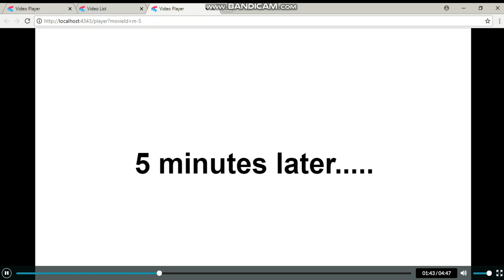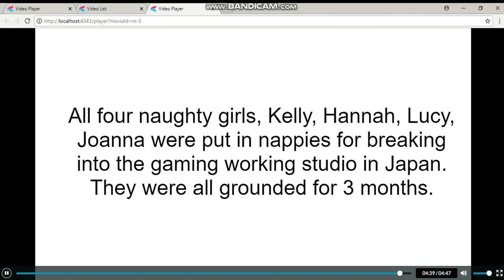Sneaking into a Gaming Working Studio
Credit to: @matthew3alex for the original source material.

Original Upload Date: 17th October 2020